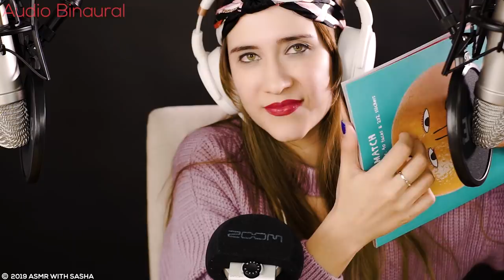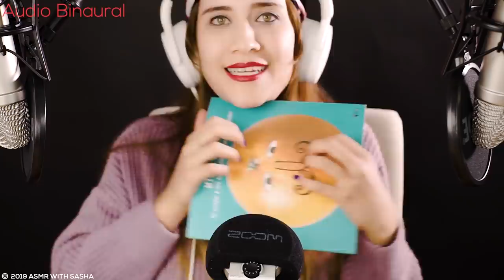99.9% de ustedes dormirá con este vídeo | ASMR Español | Asmr with Sasha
Hola mis amores, bienvenidos a este vídeo de asmr en español donde el 99.9% de ustedes dormira sin dudas. Si quieres dormir rápido, no te pierdas esta compilación de los mejores vídeos de la semana. Este asmr es tan efectivo que el 99.9% de ustedes se va a dormir con este vídeo, el otro 0.1% seguramente no ha recibido la notificación 😂🤣 Besos.

99.9% de ustedes dormirá con este vídeo | ASMR Español | Asmr with Sasha